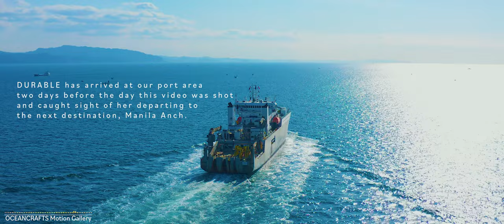Cable Laying Vessel in motion | DURABLE | Flying Over Ocean | DJI Mavic 2 Pro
OCEANCRAFTS is the motion gallery of the world's finest ships and scenic views captured with DJI Mavic 2 Pro.

Flight 0243: DURABLE

DURABLE (IMO: 9242376) is a Cable Layer that was built in 2002.

Formerly also known as DURAB.

She is currently registered and sailing under the flag of Marshall Islands.

Her gross tonnage is 12,184 and deadweight is 10,096.

Her current draught is reported to be 7.2 meters.

Her length overall (LOA) is 140 meters and her width is 21 meters.

Port Calls: Portsmouth, Yokohama, Panama Canal, Taichung, Manila Anch.

Propelled with the help of five main diesel engines, the DURABLE has a cable laying capacity of around 5,465.5 metric tonnes. Along with plows that enable the ship to carry out its cable laying operations primarily, the ship also comes equipped with dynamic positioning systems and a VSAT (Very Small Aperture Terminal) – a satellite used for marine wide-band communication feasibility. A ROV (Remotely Operated Vehicle) is also fitted on the ship to aid accurate cable laying operations.

In addition to the above features, the cable laying ship also has a maneuverability of a complete 360 degrees. This uniqueness in the ship’s maneuverability is because of the elimination of rudders in the ship’s architecture and built.
Along with its cable laying operations, the DURABLE also carries out extensive repairing to the existing underwater cables. The ship’s reach under the oceanic surface to lay cables extends to a distance of three meters.

The DURABLE has been featured in one of the Mighty Ships documentaries. Owing to the nature of its operations, a cable laying ship has become an integral part in contemporary maritime activities. Also, in the midst of various vessels causing unexpected and unwanted problems, the cable vessel is a ship whose services cannot be done without.

AIS Name: DURABLE
Operator: TRANSOCEANIC CABLE SHIP CO LLC.
Type: Cable Laying Vessel
Flag: Marshall Islands
Home Port: Majuro
Year Built: 2002
Length Overall: 140 m
Breath Extreme: 21 m
Current Draught: 7.2  m
Dead Weight: 10,096 t
Gross Tonnage: 12,184 t

“Commencing The Descent” by August Wilhelmsson
“Awash” by Gavin Luke

“A Great Journey” by Dayon

DURABLE has arrived at our port area two days before the day this video was shot and caught sight of her departing to the next destination, Manila Anch.

Camera setting: 4K HQ, 30fps, ISO 100, Aperture 4, Shutter speed 1/60, WB Sunny, Video format H.265